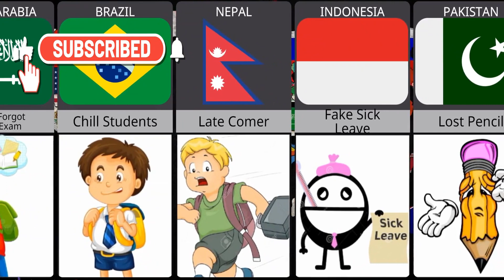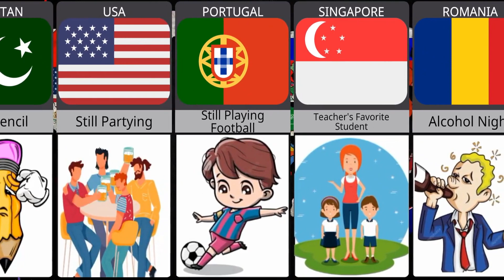Students Before Exam From Different Countries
Types Of Students Before Exam From Different Countries | Diamond Data